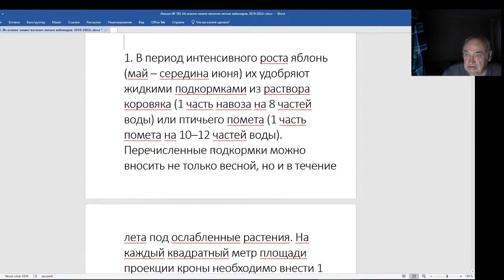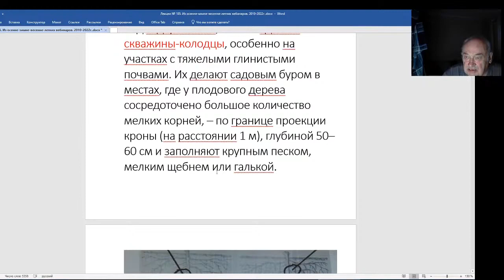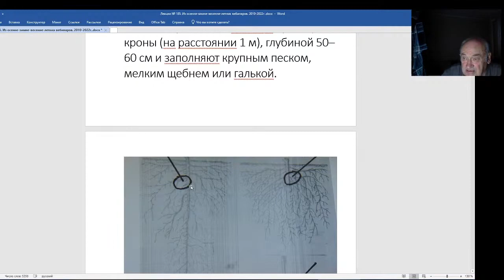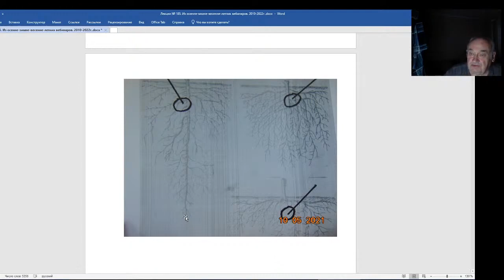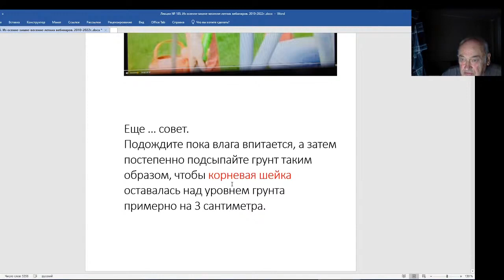Железов Валерий. Вебинар 185. Ненужные, вредные советы по уходу за яблонями.